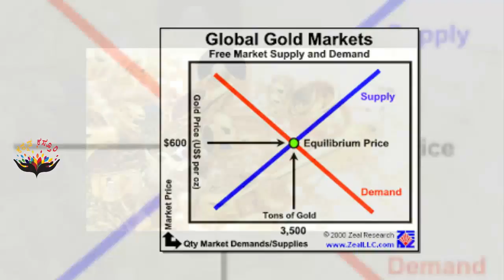New Gold rate details and reason price hike | Kannada News | Kannada Kasthuri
Watch New Gold rate details and reason price hike | Kannada News | Kannada Kasthuri